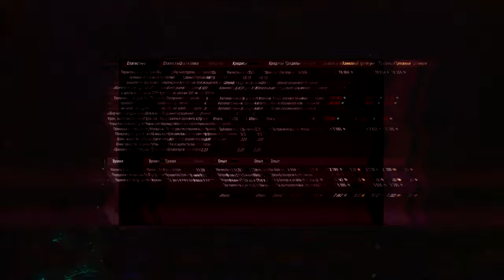КАК НЕ БЫТЬ ВИНОВНИКОМ ТУРБО СЛИВА! КАК УБРАТЬ ТУРБО БОИ РАЗ И НАВЕСЕГДА!